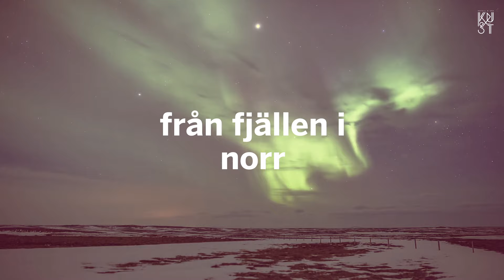KUST Hotell & Spa - mer än bara ett hotell